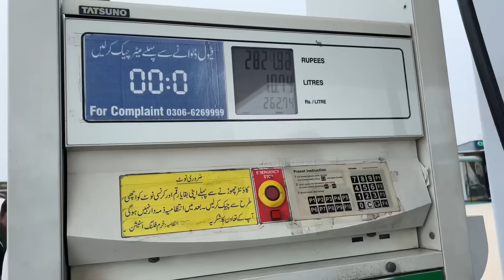Ho Gai Sair Mandi Ki Niklay Thay Safar Pay Apny